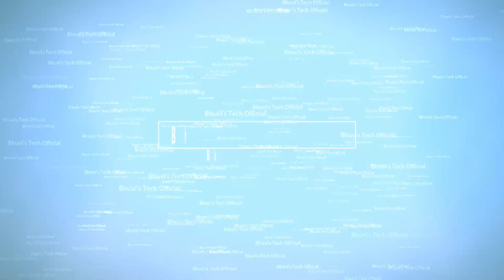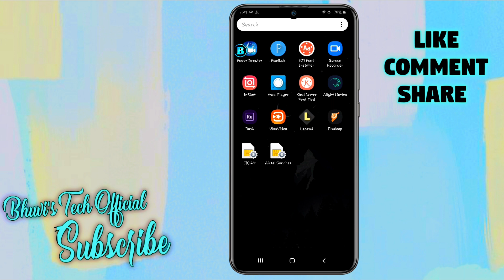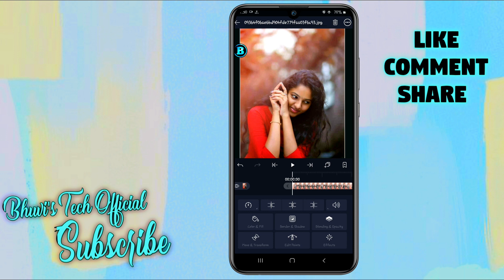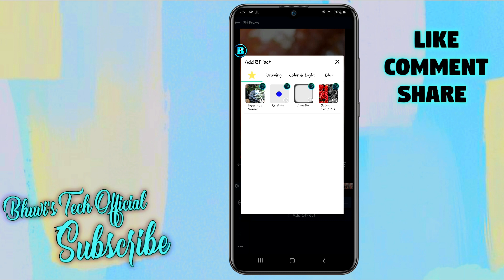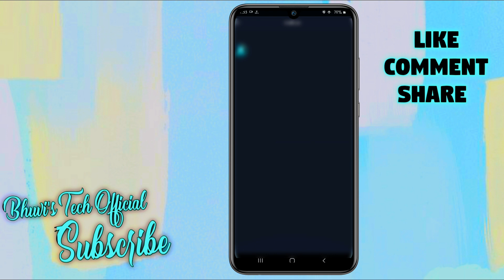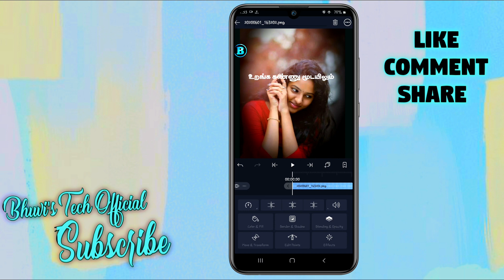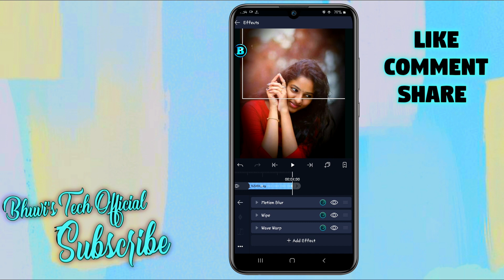How to create New style lyrics Animation in Alight_Motion | Bhuvi's Tech Official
Tutorial
  In this tutorial I show you How to make New Style lyrics animation in Alight Motion application, Watch carefully and hope you learn something new today.

 Friends every video of this Channel make with love so don't forget to leave a like and if you want to get more awesome tutorial like this then Subscribe and tap the bell icon to get video 1st from this channel.

Keywords;

Alight Motion Intro making,
Alight Motion editing tutorial tamil,